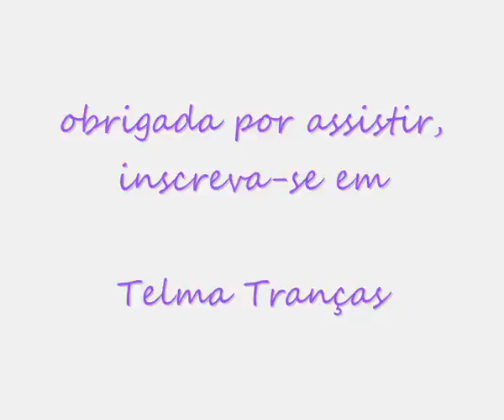Coque Nudos, recogido nudos, wedding hairstyle - Telma tranças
Coque lindo e fácil para noivas, madrinhas e convidadas, casamentos, festas, confraternizações.
Recogido facil y muy bonito, peinado para novias, madrinas y invitadas, bodas, fiestas, 15 años.
easy and beautifull updo, wedding hairstyle.

tranças trenzas braids bín tóc تجديل การถักเปีย جمال